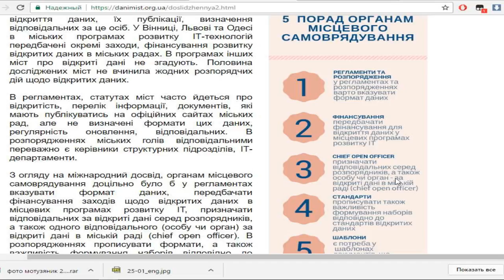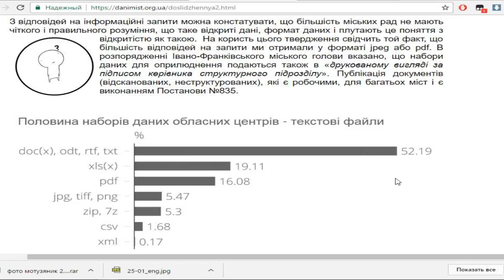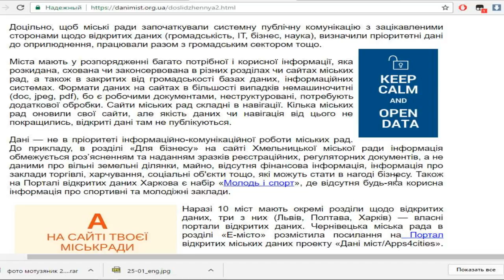Data of the Ukrainian cities: open data in progress. UCMC, 25.01.2017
Topic: "Presentation of the study on the state of open data policy “Data of the Ukrainian cities: open data in progress». Presentation of a guide for local governments with step-by-step algorithm of work with open data"
Paulina Sobeshuk, project manager of TechSoup Europe
Oleksiy Vyskub, deputy head of the State Agency for Electronic Governance of Ukraine
Iryna Shvets, coordinator of the “Academy of data" of civil network OPORA
Nadiya Babynska, analyst of the "Data of cities / Apps4Cities» of civil network OPORA
Oleksandr Neberykut, analyst of civil network OPORA
Moderator: Ruslana Velychko-Tryfonyuk, head of the "Data of cities / Apps4Cities» of civil network OPORA and TechSoup